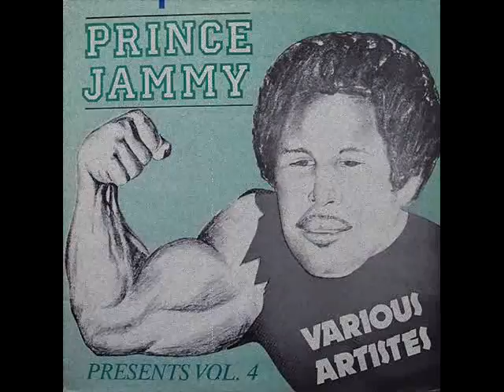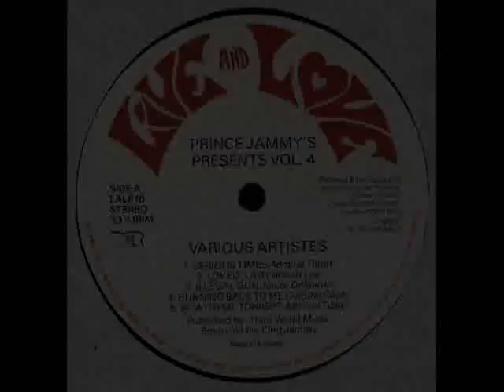Big_Pin_Mix #42 - Lovely Lady [1987]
1 - Robert Lee - Lovely Lady (Live & Love, 1987)
2 - Home T - Don't Know What To Say (King Jammy's, 1989)
3 - Wailing Souls - Stormy Night (Rohit, 1989)